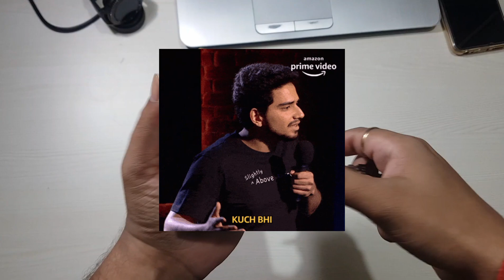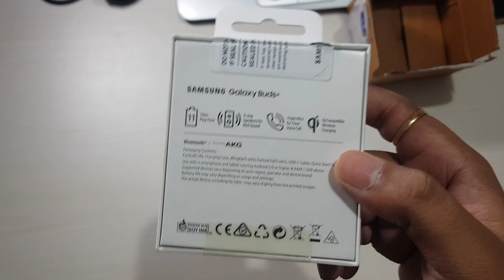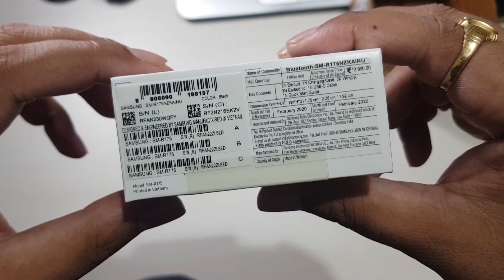Samsung Galaxy Buds Plus unboxing and First impressions!!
Introducing Samsung Galaxy Buds+.
Our first-ever wireless earbuds with 2-way speaker delivering sound by AKG with rich treble and bass, an adaptive 3-mic system for crystal clear calls, and long-lasting battery power — all for a premium listening experience.

Rich, natural sound is now expanded by Galaxy Buds+ new, 2-way dynamic speaker system and boosted driver. The powerful bass and crisp high notes will have you moving to the beat wherever you go.

Galaxy Buds+ adaptive 3 microphone system makes sure you’re being heard over distracting noises. The 2 outer mics work together with the inner mic to block out surrounding sounds while you’re on a call

Play music without worrying about battery life. Enjoy up to 11 hours of uninterrupted listening time on a single charge that extends to 22 total hours with the Galaxy Buds+ charging case.